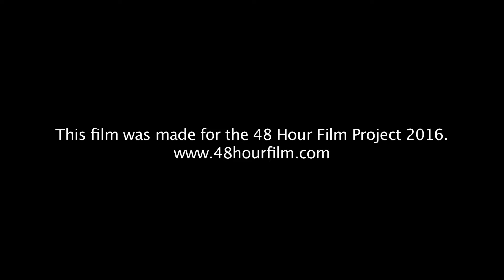48 Hour Film Project Providence 2016 | Labor Pains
Made for the 48 Hour Film Project Providence, RI 2016.  A man and his pregnant wife on a road trip where everything that can go wrong does.